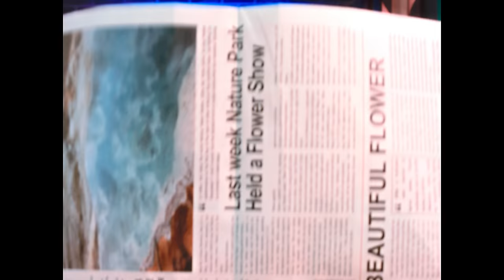남우현(NAM WOO HYUN) - 'Baby Baby' MV